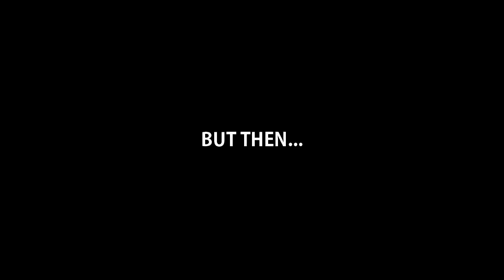Hearthstone - That's Interesting But I Wonder if You Can Defeat Your Own Cat With Kel'Thuzad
Kel'Thuzad and the cats

ES_Shake Down - Jules Gaia